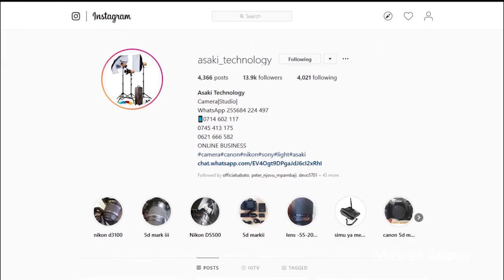Nime crash drone [vlog 30]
Hii ni vlog niliyofanya baada ya kuangusha Drone mara kadhaa mimi na rafiki yangu Lukas hvyo  enjoy😊

Tazama nyimbo za Aflii Studio na page ya Asaki Technology

Asaki Technology

Gear nazotumia

4: Sd Card
5: Camera
6: MIC
7: External
8: MiN OCTOPUS/ Gorilla Tripod
Ni follow kwenye Mitandao ya kijamii;